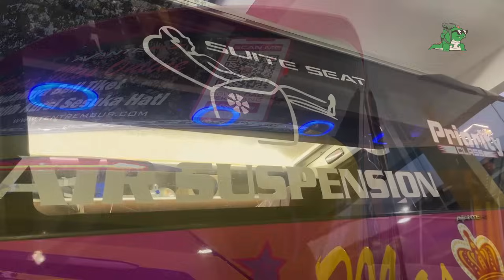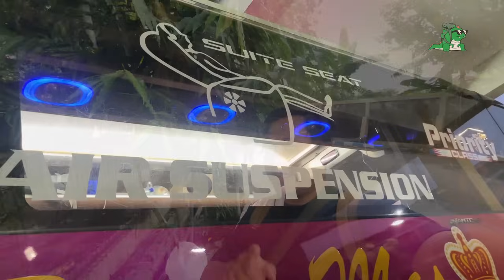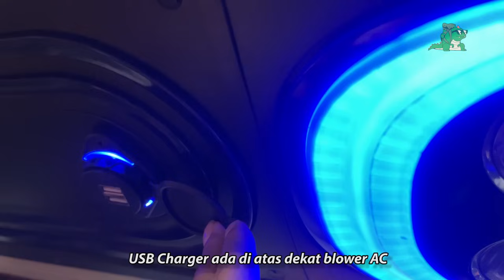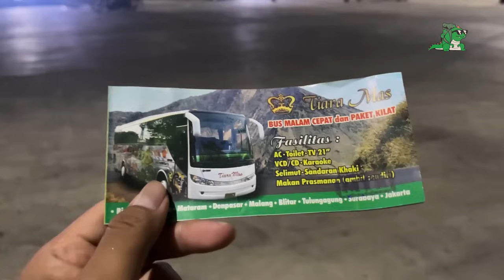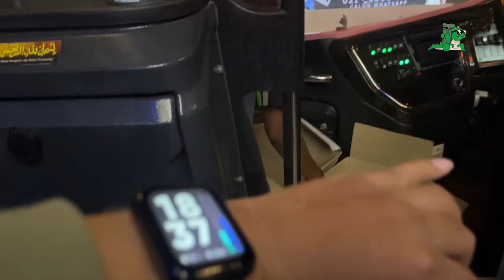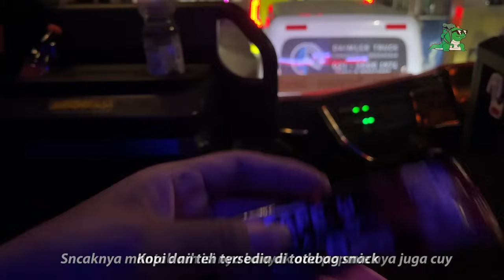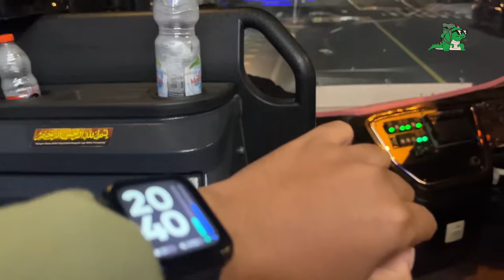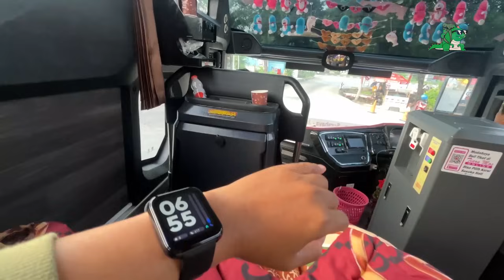LAYANAN BERKELAS, PRIORITY CLASS 🔥 || Naik bus Tiara mas kelas terbaru surabaya - jakarta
Assalamualaikum

Video trip kali ini aku naik bus yang jarang di lirik tapi diam diam mengeluarkan layanan dengan kelas terbaru "priority class". Tiara mas identik dengan bus jarak jauh jakarta - bima dengan spek ekseutif ala kadarnya tetapi dengan "priority class" kali ini berbeda.

Apa saja beda nya? apa kelebihan priority class dibanding kelas eksekutif biasanya? berapa lama waktu tempuhnya?

Tiara mas
"Priority class"
Pemesanan tiket bisa melalui aplikasi tiara mas, redbus, Traveloka
Surabaya - Bekasi timur - Pulogebang - Kampung rambutan - Lebakbulus - Kalideres - Poris
Jumbo seat
snack + servis makan

Ternyata benar benar mengubah image tara mas dari bus jarak jauh menjadi bus mewah di priority class ini.